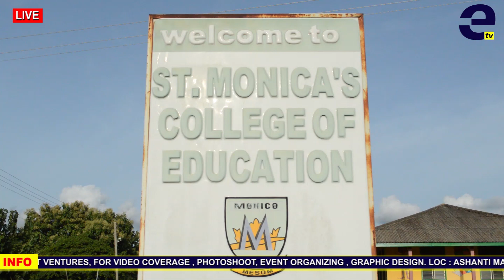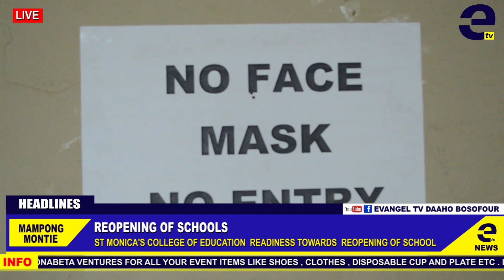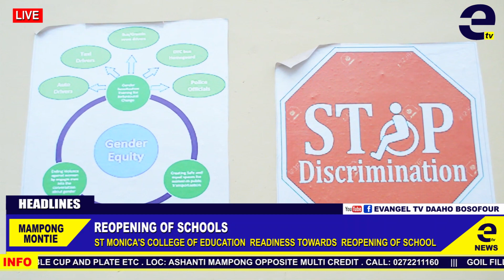ST MONICAS COLLEGE OF EDUCATION ENFORCE SAFETY PROTOCOLS AND SADDENED DEATH OF A YOUNG MAN MAMPONG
PRESIDENT  HAS INSTRUCTED ALL PUBLIC SCHOOLS TO OBSERVE SAFETY PROTOCOLS